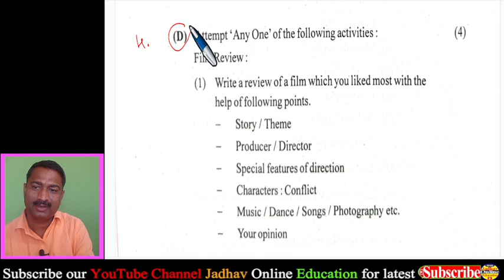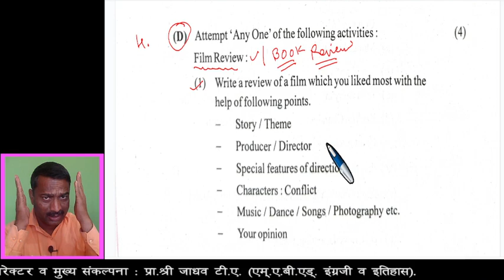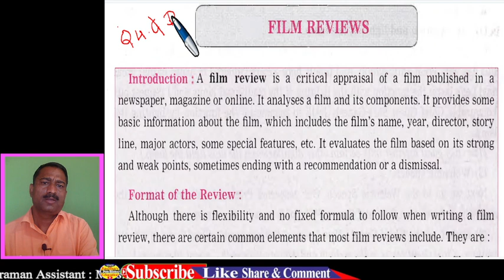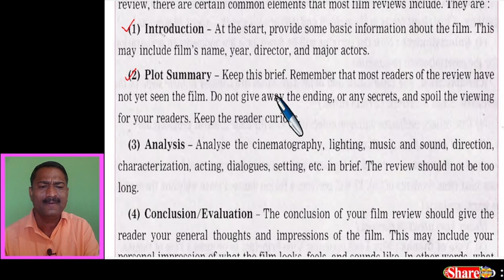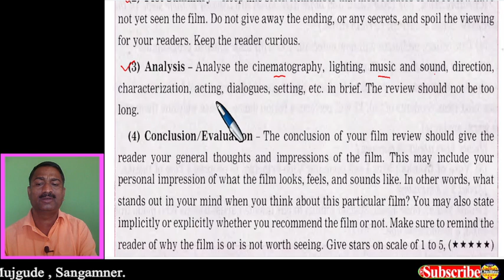इयत्ता बारावी इंग्रजी चित्रपट परीक्षण 2023 | Class 12th English Writing Skill Film Review Basic 2023